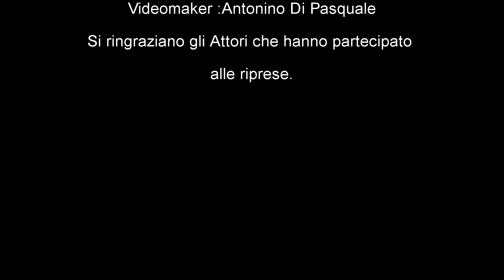Alessio Di Marco - Ma chi si' (Ufficiale 2018)